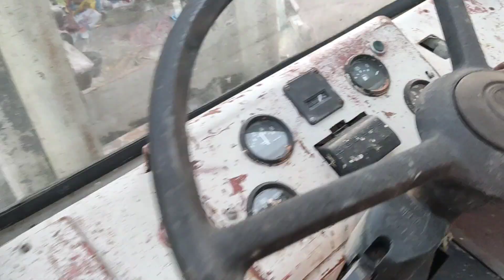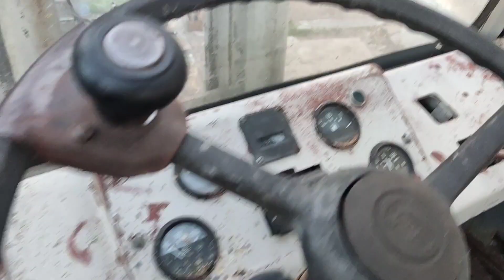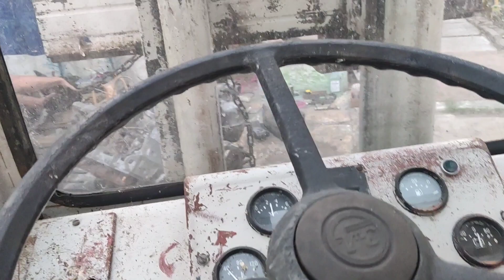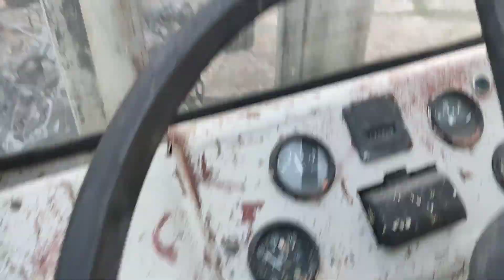устранили люфт привода топливной аппаратуры ямз 7511